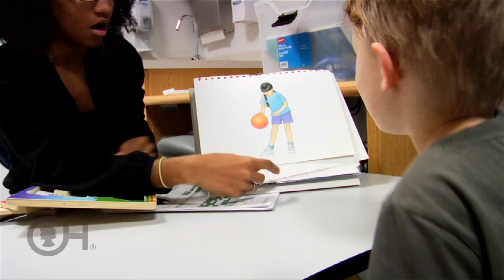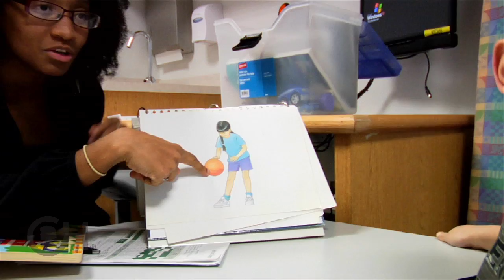A Roadmap for Childhood and Beyond - Advancing Care for Single Ventricle Heart Defects (8 of 12)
Children with complex congenital heart disease are more likely to face long-term developmental challenges as they grow up. The Cardiac Center at CHOP has created the NeuroCardiac Care Program (NCCP) to provide screening, evaluation and ongoing coordinated care for children with complex congenital heart defects.

CHOP also offers a Single Ventricle Survivorship program, dedicated to providing comprehensive care for the unique long-term needs of single ventricle patients.

to learn more about single ventricle heart defects.